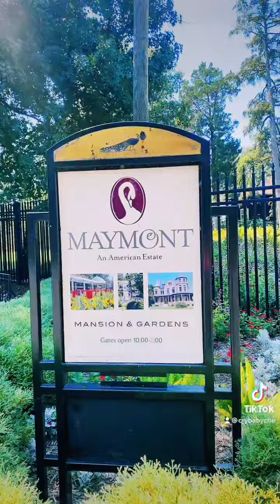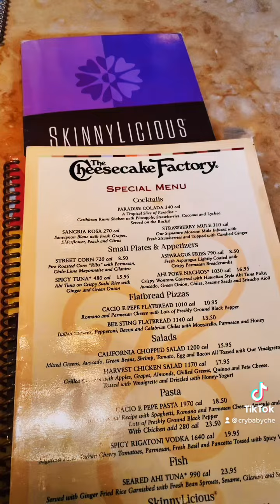Vlogging for a week straight!